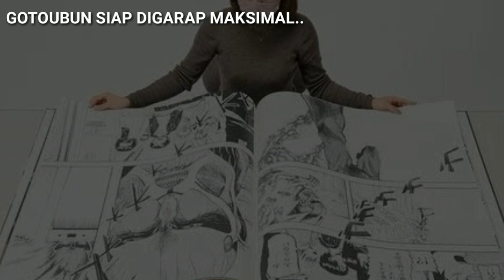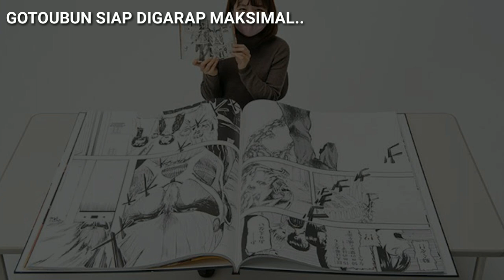Kabar baik untuk kita semua..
Bibury Animations Studio mengoptimalkan Movie Gotoubun no Hanayome ..

News :

- Studio Bibury buka lowongan kerja
- Penghargaan Manga Attack on Titan
- Game Kimetsu no Yaiba
- Movie Anime Bocor Lagi

ATTACK ON TITAN MANGGA Extra